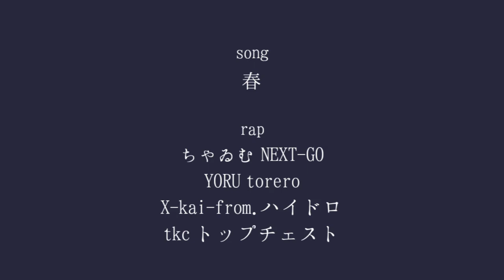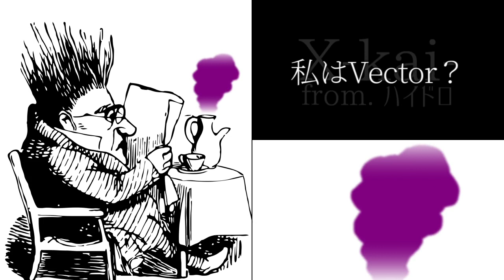【オリジナル】Vector Remix【マイクリレー】